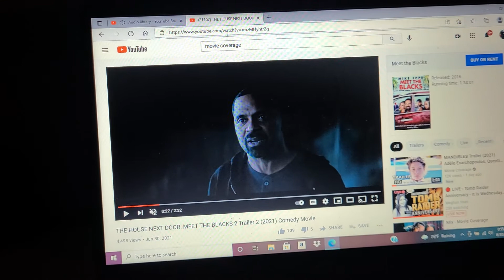HOUSE 🏠 NEXT DOOR MEET BLACKS 2 TRAILERRR 2 TRAILERRR